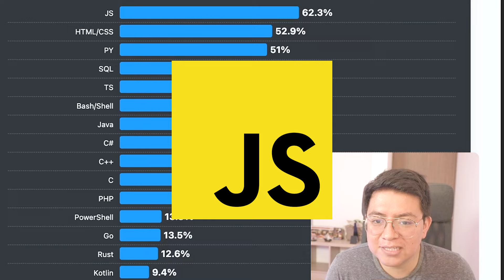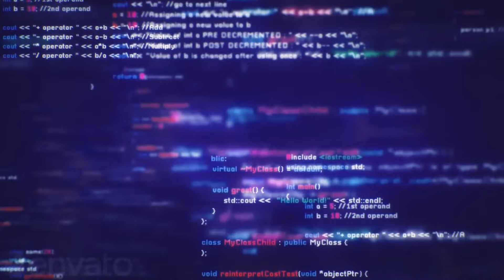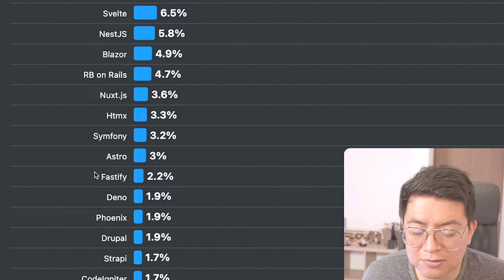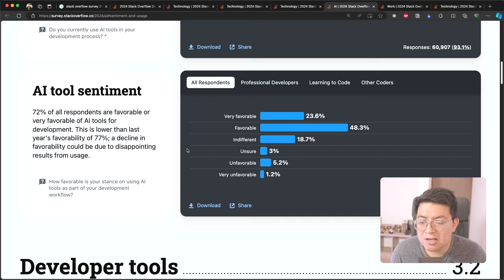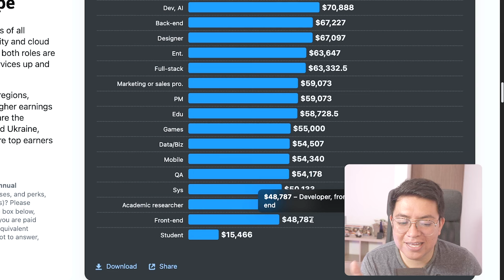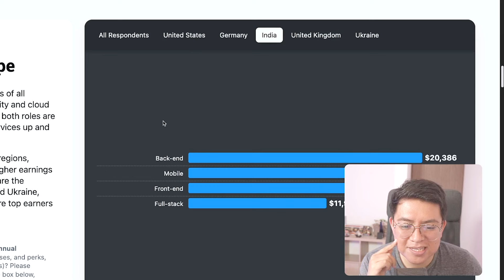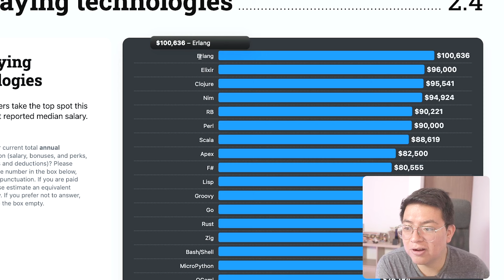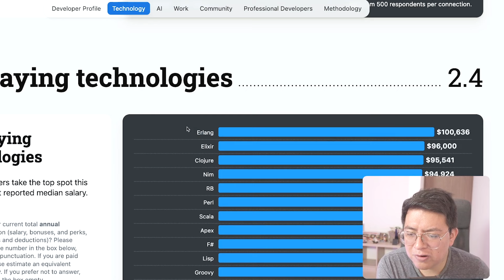Tecnologías y SUELDOS para developers en 2024 | Encuesta StackOverflow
Ya están los resultados de la encuesta para developers de Stack Overflow 2024 y vamos a ver cuales son las tecnologías más populares, asi como los salarios más altos para roles enfocados en desarrollo y lenguajes de programacion.

00:00 Introducción
00:45 Tecnologías populares
03:51 Bases de datos
06:28 Frameworks Web
09:04 Uso de IA
11:44 Salarios por tecnología